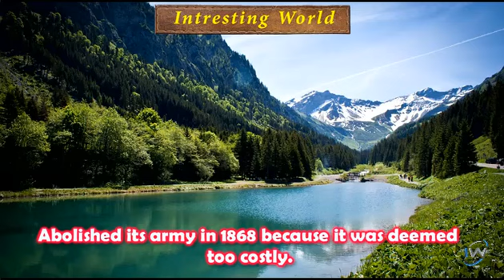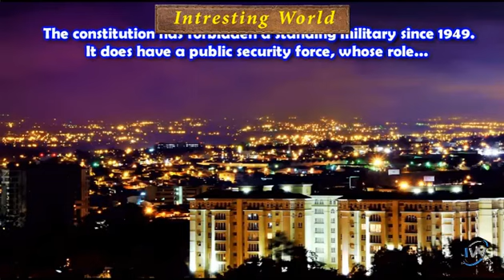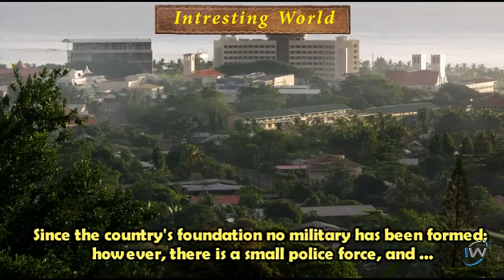10 Weakest Countries In The World 2017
10 Weakest Countries In The World 2017
10 Weakest Countries In The World 2017
10 Weakest Countries In The World 2017